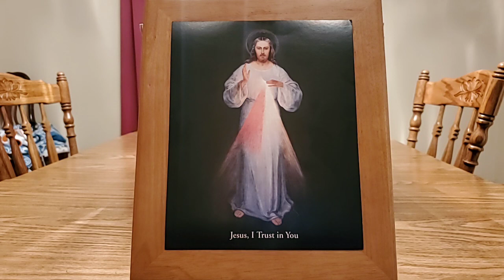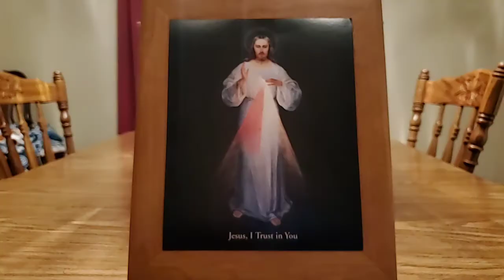Our True Home